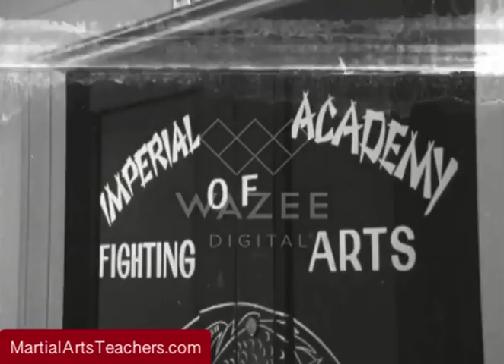The Deadliest Man Alive, Count Dante Interviewed on TV 1967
Is it just me, or is this reporter not so impressed?

Count Juan Raphael Dante (born John Timothy Keehan; February 2, 1939 – May 25, 1975) was an American martial artist figure during the 1960s and 1970s who claimed he could do extraordinary feats such as Dim Mak (The Date Touch).

Keehan grew disillusioned with conventional karate instruction's focus on ceremony, tradition and protocol over what he felt to be "effectiveness" and began developing his own style that he would promote as "street-effective" became known as the Dan-te system, "Dance of Death" or sometimes the Kata-Dante. Theoretically, by learning all of the steps of Keehan's "Dance of Death", you would thereby become an effective fighting master.

He began heavily promoting himself via comic book ads as the Deadliest Man Alive.The Black Dragon Fighting Society founded by Count Dante is an American martial arts organization and has no connection with and should not be confused with the Japanese Black Dragon Society, an ultranationalist secret society during the 1930s and 1940s.

The Dojo War incident of April 24, 1970, where Dante and some of his students performed a dojo storm on Green Dragon Society's Black Cobra Hall. According to press coverage, upon entering the school, they claimed to be police officers and attacked the rival dojo's students. The brief battle resulted in the death of one of Dante's friends and fellow sensei, Jim Koncevic.

Former mob lawyer Robert Cooley states in his autobiography When Corruption was King that he represented Count Dante during the trial following the 1970 Dojo War incident.

Cooley recalls that Dante was ultimately acquitted but not before both sides were given a stern lecture by the judge citing everyone at fault.

Cooley also suggests that Dante was a mastermind in the notorious 1974 Chicago Purolator vault robbery in which the amount of $4.3 million was stolen. While not one of the suspects in the trial, Dante was allegedly questioned by Illinois grand jury and ultimately passed a lie detector test. Dante died shortly before the trial was completed which resulted in the conviction of all but one person involved.